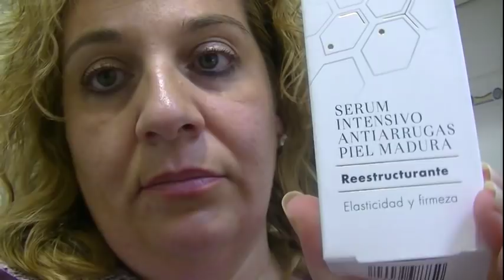BACALAO EN SALSA,, y mucho mas